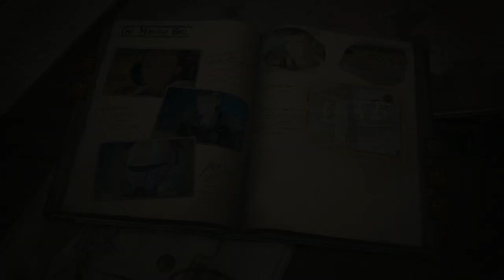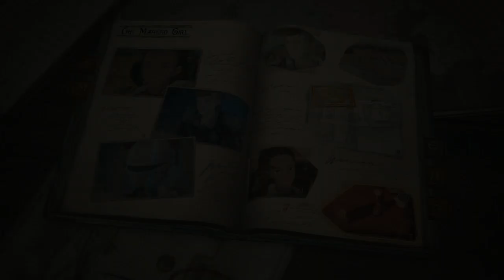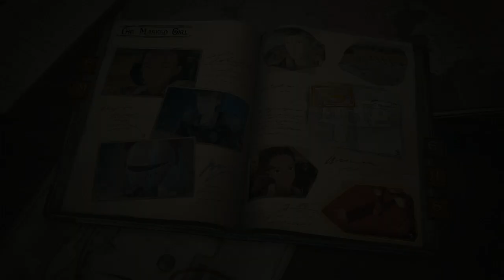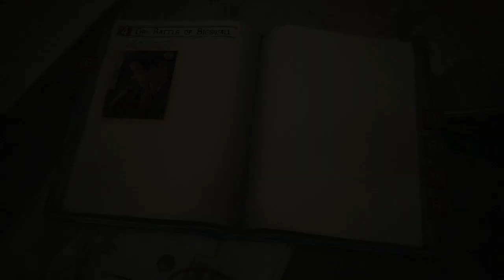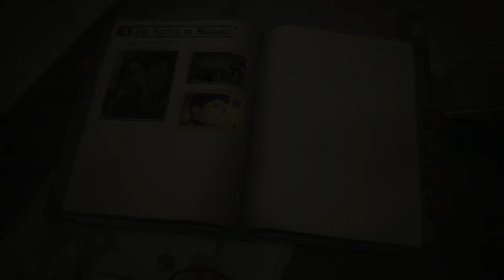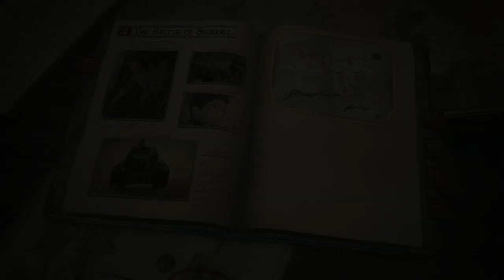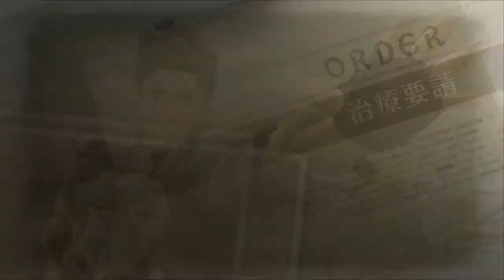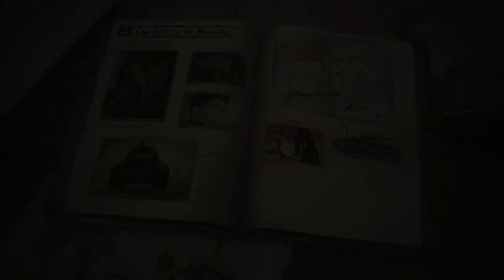Valkyria Chronicles 4 The Masked Girl & The Battle of Siegwall(3) Part 11 Playthrough 【JP】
Characters episode of Ferie,  Stanley and Jenny
Third part of The Battle of Siegwall, Raz and Kai are in trouble